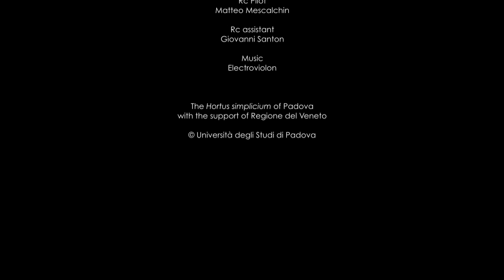The Hortus Simplicium of Padova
The botanical garden of Padova was founded in 1545. It is the oldest university botanical garden in the world and it is in the Unesco's world heritage list since 1997.